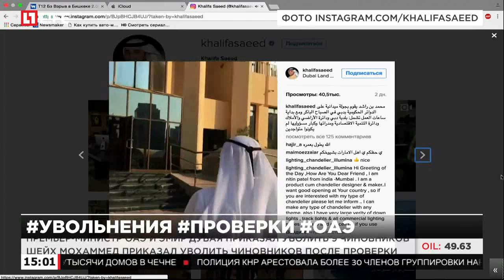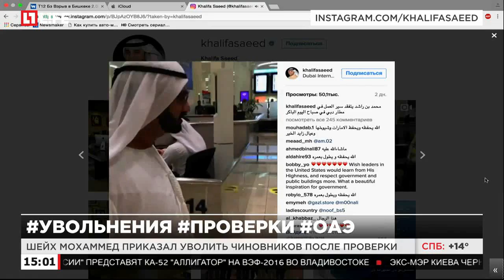Премьер-министр ОАЭ и эмир Дубая приказал уволить 9 чиновников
Шейх Мохаммед приказал уволить чиновников после проверки